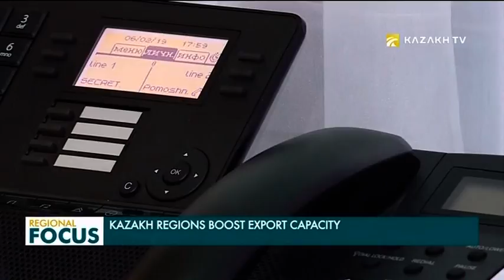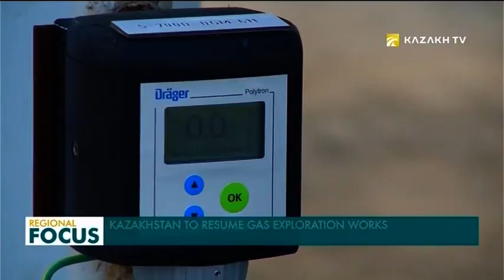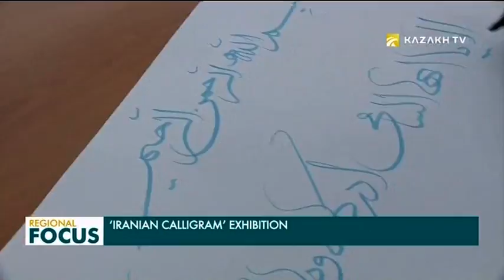Regional Focus. 14.02.2019 (кырг)